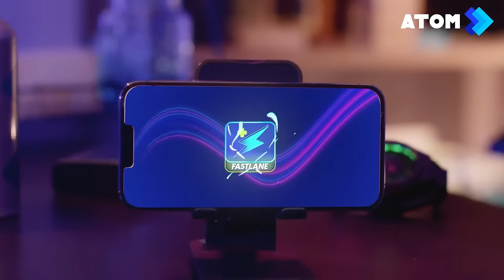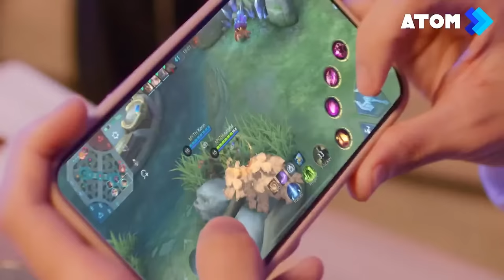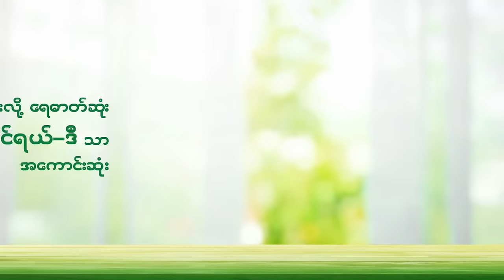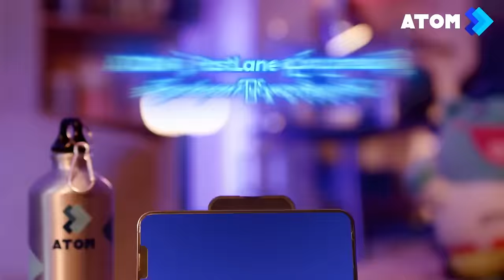Let’s Play Arena Carnival ရဲ့ '' Invitational Tournament '' Playoff Day 1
၂၀၂၄ နှစ်သစ်မှာ MLBB ချစ်ပရိသတ်တွေအတွက် ဆုကြေးငွေအများဆုံးနဲ့ Player Line Up အသစ်တွေရဲ့လက်စွမ်းပြမှုတွေနဲ့အတူစိတ်လှုပ်ရှားဖို့ကောင်းတဲ့အခိုက်တန့်တွေကိုယူဆောင်ပေးနေတဲ့ Let’s Play Arena Carnival ရဲ့ '' Invitational Tournament '' Playoff Day 1 ပွဲစဥ်တွေကိုအခုပဲတိုက်ရိုက်ကြည့်ရှုခံစားနိုင်ပါပြီ

ပြသမည့်ပွဲစဥ်များ

 Mythic SEAL Vs Falcon REDDX  - 12:00 PM (BO3)
 Ai Esports Vs Falcon BLVKX  - 03:00 PM (BO3)

Playoff Day 1 ပွဲစဉ်တွေမှာ ဘယ် Team တွေကဘယ်လိုရလဒ်ကောင်းတွေထပ်မံပိုင်ဆိုင်သွားကြမှာလဲ ? အမှတ်လိုအပ်နေတဲ့ အသင်းကရော ပြန်လာနိုင်မှာလား ?
အခုပဲရင်ခုန်အားပေးလိုက်ရအောင်

“Bring Your A Game”

Let’s Play Arena Carnival Playoff Stage Matches
🗓️ Date - 10th, 11th - February
⌚ Time - 12:00 PM